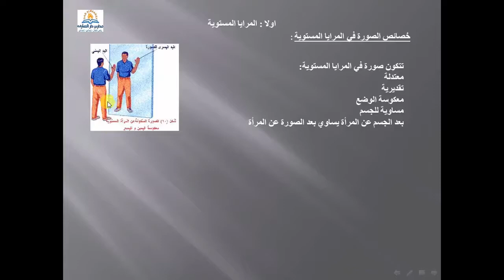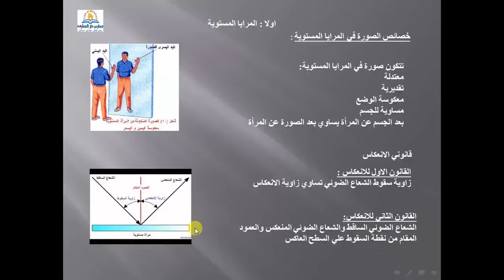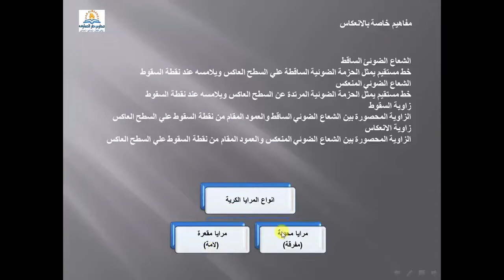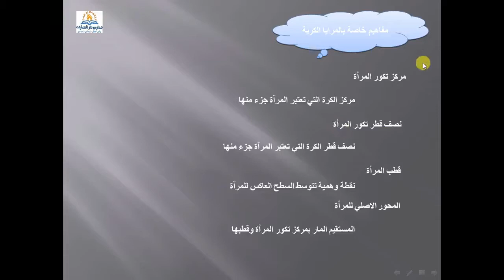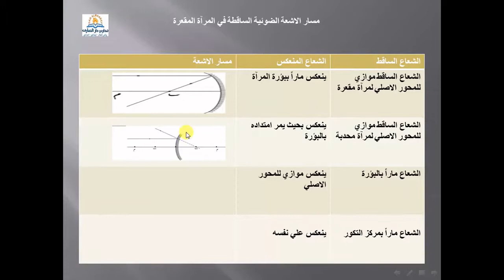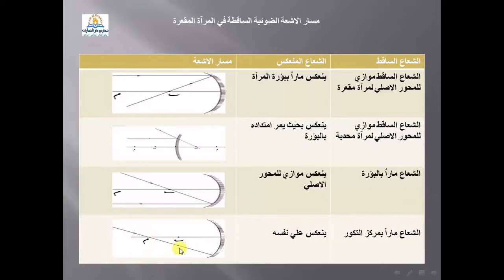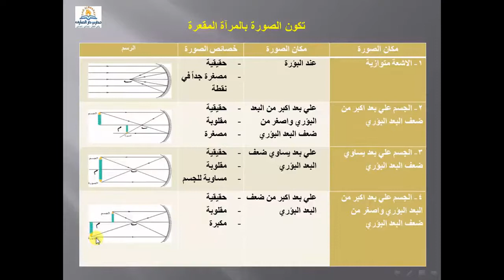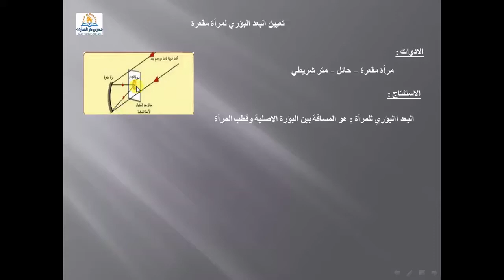المرايا علوم الصف الثالث الأعدادي